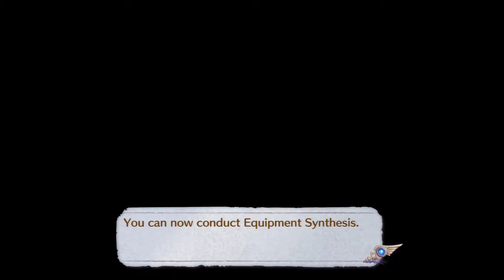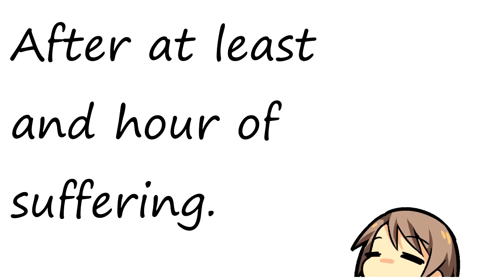Atelier Rorona Plus Playthrough 2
Here's Assignment 2! This was really short. Well the video anyway. THERE WAS LOTS OF GRINDING AND WHATNOT THOUGH